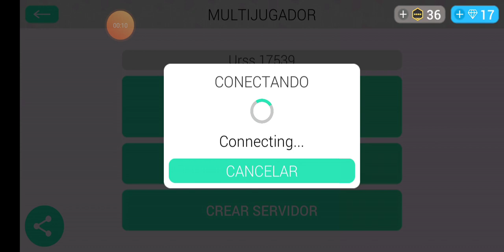Amigos o Enemigos